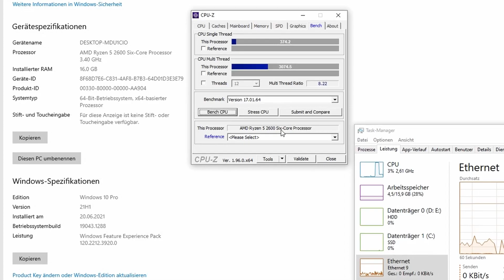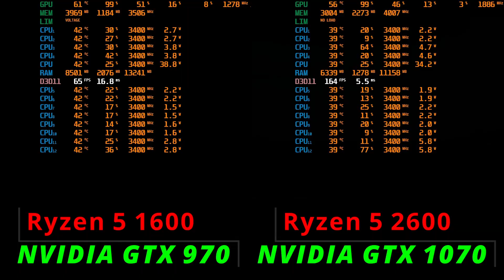Upgrade GAMING PC AMD Ryzen 5 1600 + GTX 970 4GB - R5 2600 + GTX 1070 8GB How big is a difference?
Upgrade GAMING PC AMD Ryzen 5 1600 + GTX 970 4GB - Ryzen 5 2600 + GTX 1070 8GB How big is a difference?

Computer § 1

1) Prozessor: AMD Ryzen 5 1600 Six Core Prozessor

6 Cores und 12 Threads

2) ASUS PRIME B350-PLUS + LED ( RED)

3) RAM: (Memory) DDR4 2x8gb=16GB 3000Mhz

4)  AEROCOOL Shard RGB 13 MODES

5) Be quite PURE POWER 10 500Watt

6) SSD : XrayDisk 512GB

7) GTX 970 4 GB VRAM GDDR5

Computer § 2

1) Prozessor: AMD Ryzen 5 2600 Six Core Prozessor

6 Cores und 12 Threads

CPU Cooler Cooler Master

2) ASUS  PRIME B350M-A

3) RAM: (Memory) DDR4 2x8gb=16GB 3000Mhz

4)  AEROCOOL Shard RGB 13 MODES + ARGUS BLUE

5) Corsair CX 500Watt

6) SSD : XrayDisk 512GB

7)  PHOENIX  GTX 1070 8GB